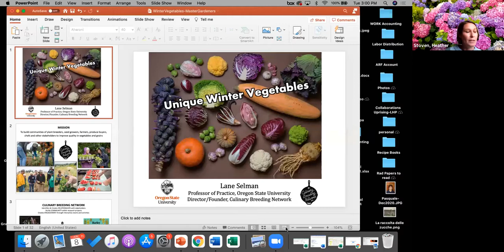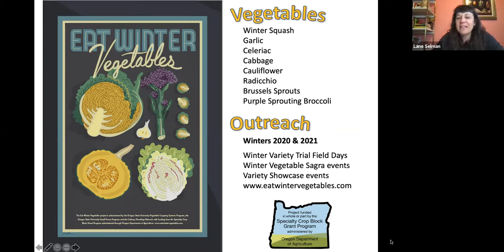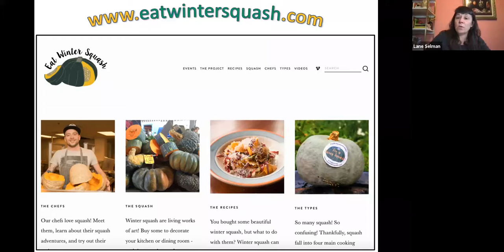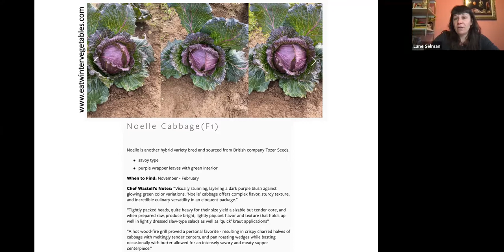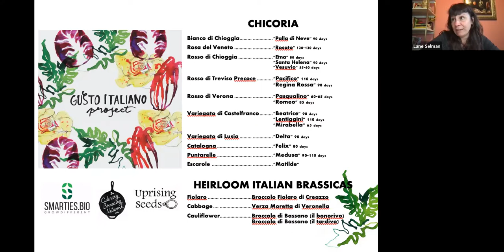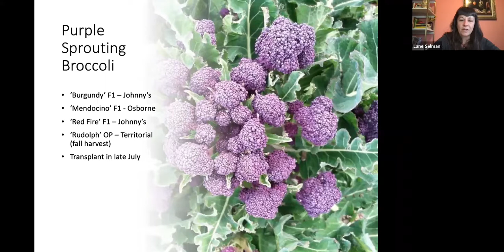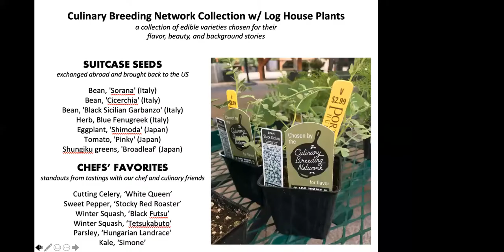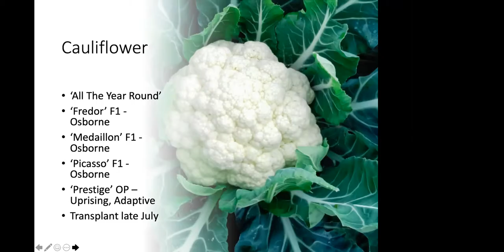Unique Winter Vegetables to Grow with Lane Selman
Take a deep dive into some of the more underappreciated winter vegetables! We'll cover garlic, radicchio (a form of leaf chicory) celeriac, or celery root, brussel sprouts, cabbage, cauliflower, collards, winter squash and purple sprouting broccoli, to name a few. Basic winter gardening techniques to add these delectable veggies to your plates in winter will also be covered.

About the presenter:
Lane Selman is Professor of Practice at Oregon State University and the founder of the Culinary Breeding Network. She has worked with organic farmers, plant breeders and chefs for over 15 years. Lane’s work has been featured in the media including Food & Wine, The Wall Street Journal, Civil Eats, Food Tank, The New York Times and Eating Well magazine. Lane has been the recipient of many awards, including the Award of Excellence for Organic Advocate by the Oregon Organic Coalition in 2016. Lane grew up on a citrus farm her Sicilian great-grandparents planted in 1919 on Florida's space coast. She has a Bachelors in Agronomy and a Masters in Entomology, both from University of Florida. In 2000, she moved to Oregon and since 2005 has been managing collaborative research projects and outreach events at Oregon State University with organic vegetable and grains farmers. In 2012, Lane created the Culinary Breeding Network to build communities of plant breeders, seed growers, farmers, produce buyers, chefs and other stakeholders to improve quality in vegetables and grains. She currently serves on the Portland Farmers Market and the Portland Bologna Sister City Association boards. Lane lives in Portland, Oregon.